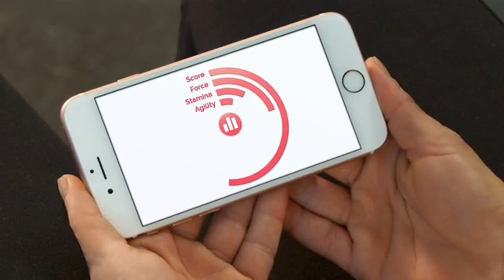Perifit: Improve Bladder Control And Core Strength